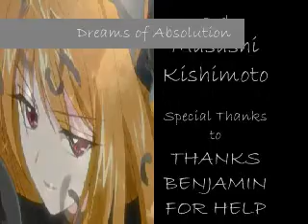Dreams of Absolution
Something I made